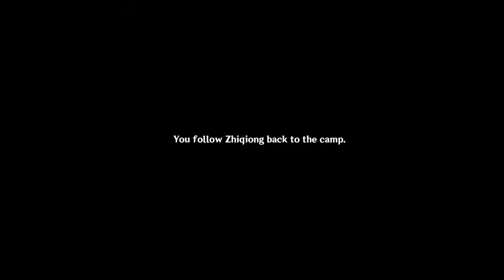[Genshin] The Chasm - First Time Exploration 3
Seals, what are seals, miserable little piles of stones! But enough talk, have at cha!